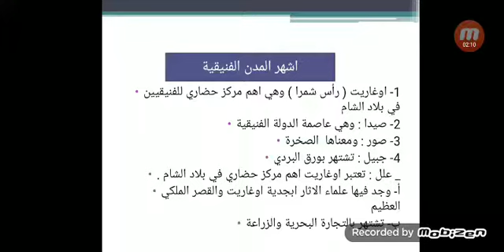تاريخ سادس الحضارة الفينيقية